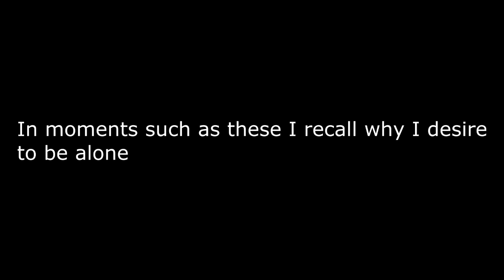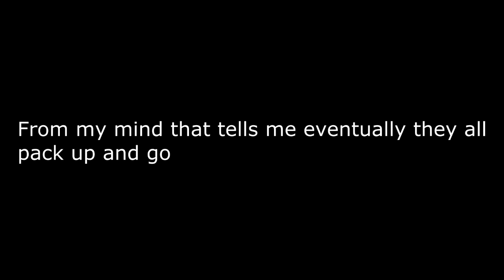Thanks for the Memories │Spoken Word Poetry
As life goes on, people come and people go. Some that we don't realize leave and others whose absence hurts us when it happens.

Written & Performed by: Melissa Paiz

Background music from freesound.org by the user soundflakes